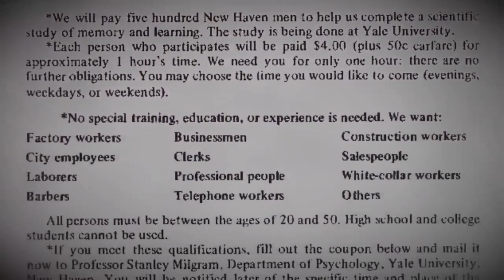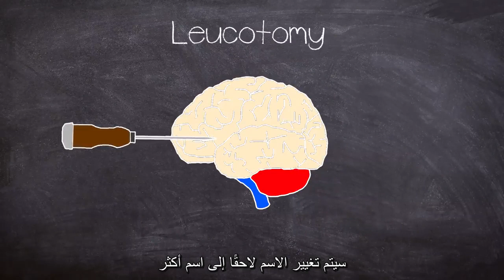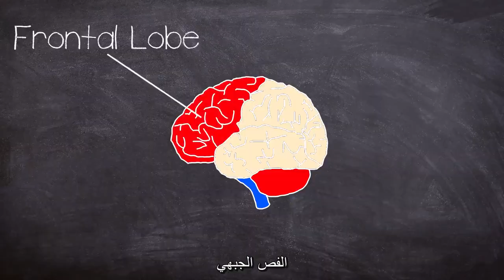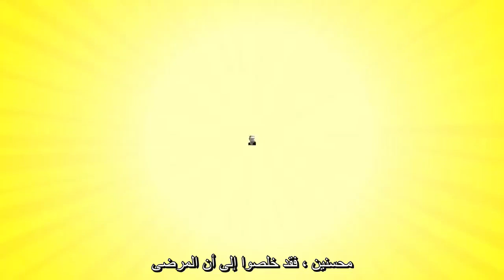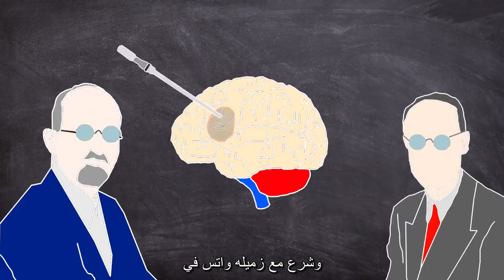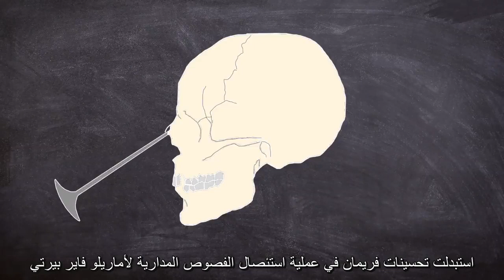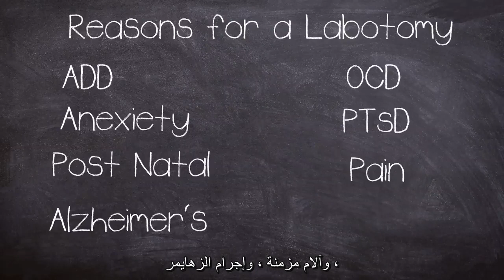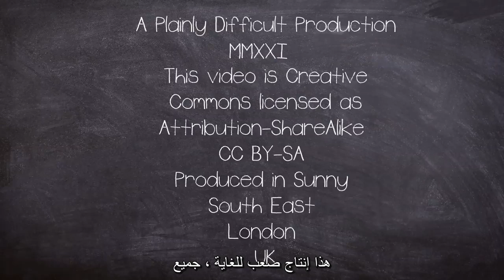الجانب المظلم من العلم، أسوأ جراحة في التاريخ. فيلم وثائقي مترجم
كان استئصال الفص ، أو بضع الفصوص البيضاء ، شكلاً من أشكال الجراحة النفسية ، وهو علاج جراحي عصبي لاضطراب عقلي يتضمن قطع الاتصالات في قشرة الدماغ أمام الجبهية.

تركت الجراحة البربرية العديد من الصدفة من ذواتهم السابقة ، وتمثل نقطة قاتمة في علاج الصحة العقلية.

على الرغم من أن الدكتور إيجاس مونيز قد ابتكر في الأصل في البرتغال في الأربعينيات من القرن الماضي ، إلا أنه سيستمر حتى الستينيات تحت أيدي والتر فريمان في الولايات المتحدة.

ستفوز الجراحة بجائزة نوبل في علم وظائف الأعضاء أو الطب لعام 1949 "لاكتشاف القيمة العلاجية لبضع الكريات البيضاء في بعض أنواع الذهان".